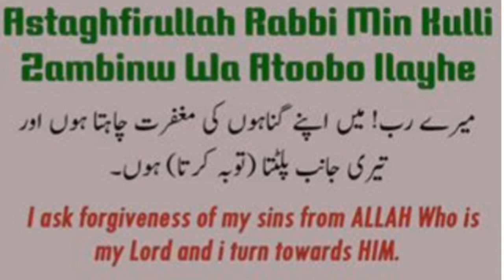Ramadan ka dusra asra ki dua2019/Doosra Asra Mgfirat ka 2019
Assalamu Alaykum,
Ramadan ka paak mahina h, phela Asra pura ho chuka hai, dusra asra mgfirat ka h. Allah in roze me hmare gunaho ko maaf krta h, alhmdullilah is mhine ki barakat se Allah hmare sare gunah maaf kre aamin sumaamin.